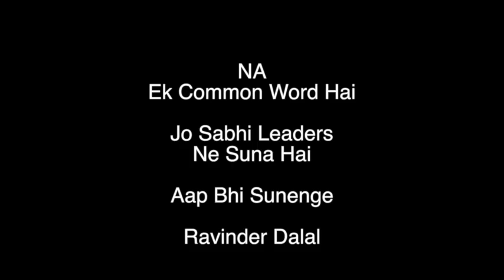Network Marketing में ना एक Common Word है | सभी ने ना सुनी है मैंने भी | आप भी सुनेंगे | Atomyindia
Atomy india

All india Leaders Join Atomy

why atomy
Atomy CEO Mr. Han Gill Park

Edited by : Ravinder Dalal
Rohtak Haryana